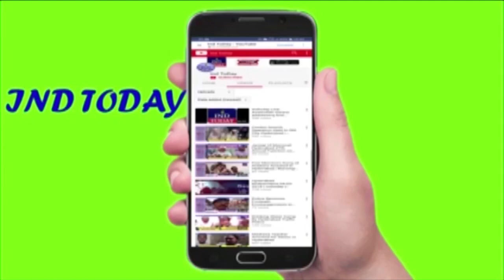Police Check Houses in Shankarpally